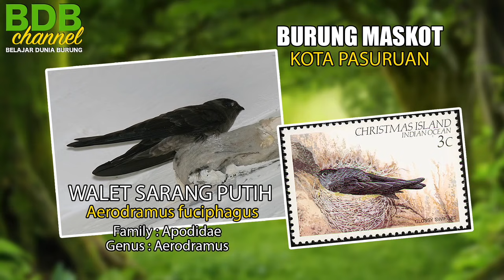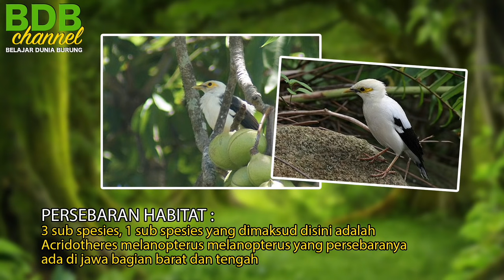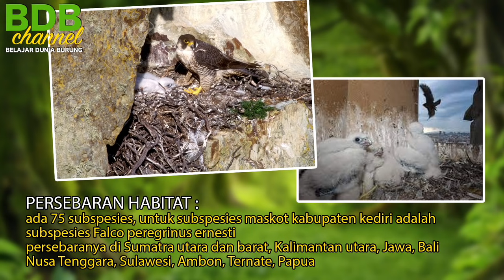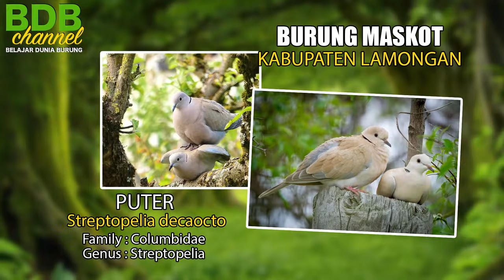BURUNG-BURUNG MASKOT KEBANGGAAN JAWA TIMUR DI ALAM...NEK MERASA WONG JATIM METUO !!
sedulur Jawa timur merapat...